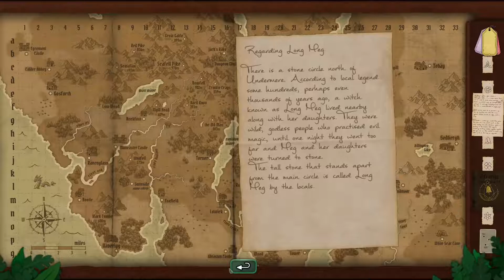Strange Horticulture - Episode 6 - Elixers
Strange Horticulture is an occult puzzle game in which you play as the proprietor of a local plant store. Find and identify new plants, pet your cat, speak to a coven, or join a cult. Use your collection of powerful plants to influence the story and unravel Undermere’s dark mysteries.